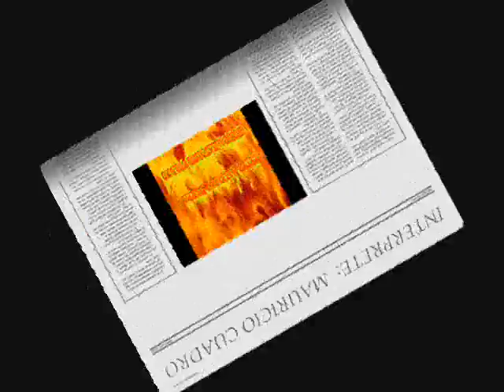Fuego- Mauricio Cuadro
descubriendo